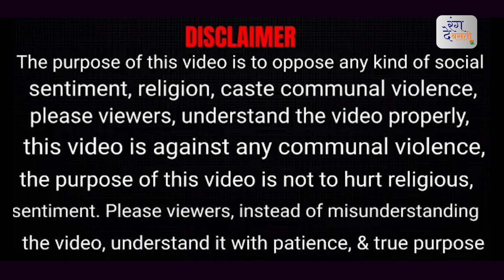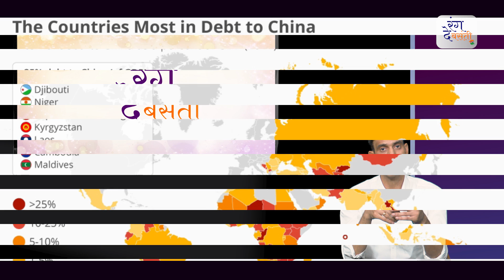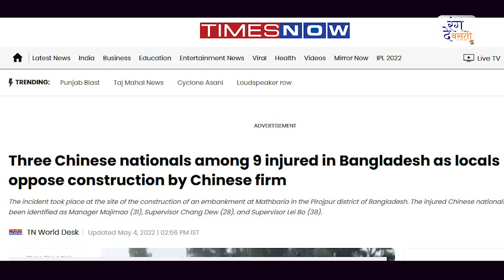अब अगला नम्बर PAKISTAN का ? Sri Lanka China debt | Poor Countries | Rang De Basanti